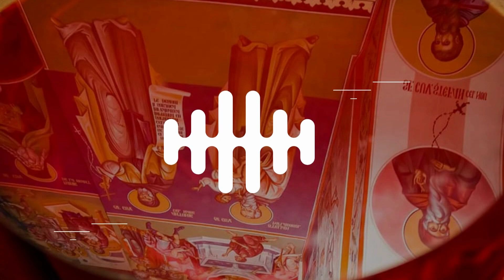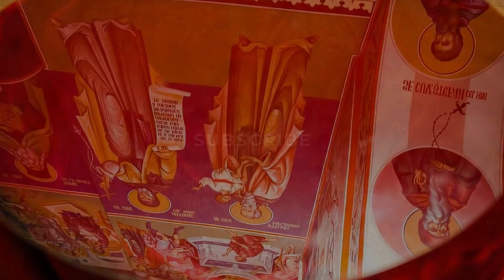arhid. Adrian Sorin Mihalache - Predică la Duminica a XXV-a după Rusalii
Pilda Samarineanului Milostiv
Biserica Sfântului Sava cel Sfințit
13 Noiembrie 2022